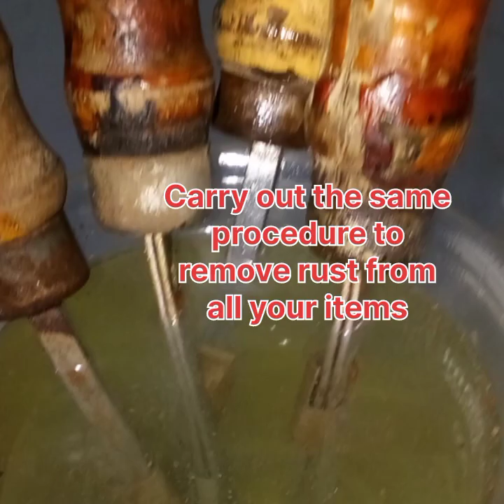HOW TO MAKE A RUST REMOVER ( LESSON 23)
How to make rust remover with dilute HCl at home. In this video, you will learn how to make a rust remover using items commonly found at home. The step-by-step tutorial is easy to follow and requires no special equipment. This DIY rust remover will help you restore old tools, rusted metal surfaces and make them look brand new again. With this simple and cost-effective solution, you can save money and time while learning a new skill.